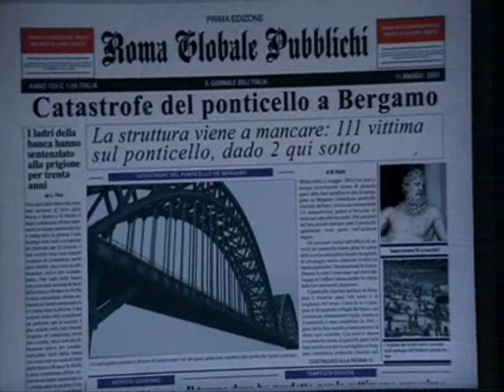Ghost Whisperer Season 2 pt 3 Melinda and Jim Love Scenes, Humor and, drama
Scenes from the 2nd season of Ghost whisperer. The scenes include love between melinda and Jim, Funny moments, and dramatic scenes. This is a fan video. I hope you enjoy and more clips will be coming soon. GHOST WHISPER ROCKS!